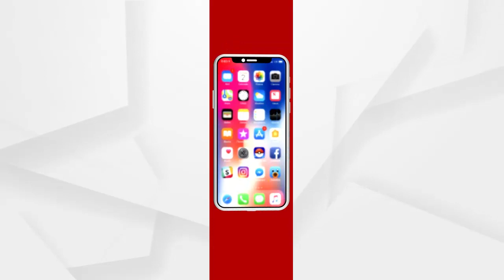ନବୀନଙ୍କୁ ଭେଟିବାକୁ ଆସିଥିବା ଜଣେ ଦିବ୍ୟାଙ୍ଗ ବ୍ୟକ୍ତିଙ୍କୁ ଭିତରକୁ ଛାଡିଲେନି ସୁରକ୍ଷା କର୍ମୀ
ନବୀନଙ୍କୁ ଭେଟିବାକୁ ଆସିଥିବା ଜଣେ ଦିବ୍ୟାଙ୍ଗ ବ୍ୟକ୍ତିଙ୍କୁ ଭିତରକୁ ଛାଡିଲେନି ସୁରକ୍ଷା କର୍ମୀ । ଗୋଟିଏ ପଟେ ନବୀନ ଦେଶରେ ଏକ ନମ୍ବର ମୁଖ୍ୟମନ୍ତ୍ରୀ ହୋଇଥିବା ବେଳେ, ହଜାର ହଜାର ଲୋକ ନବୀନ ନିବାସକୁ ଶୁଭେଚ୍ଛା ଜଣାଇବାକୁ ଆସିଛନ୍ତି, ହେଲେ ଜଣେ ଦିବ୍ୟାଙ୍ଗ ବ୍ୟକ୍ତିଙ୍କୁ ଭିତରକୁ ପ୍ରବେଶ କରିବାକୁ ଦିଆଗଲା ନାହିଁ ,ତାଙ୍କ ହୁଇଲି ଚେୟାର ନେଇକି ଆସିଥିବା ଆଉ ଜଣେ ଦିବ୍ୟାଙ୍ଗ କ୍ଷୋଭ ପ୍ରକାଶ କରିବା ସହ.. ଏହା ଆଇନ ବ୍ୟବସ୍ଥା ବୋଲି ପ୍ରଶ୍ନ କରିଛନ୍ତି .